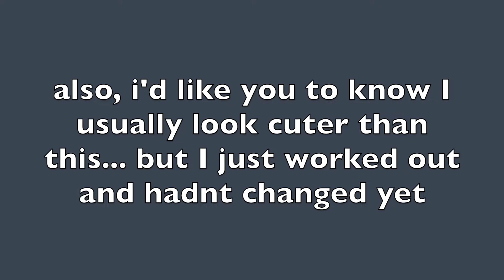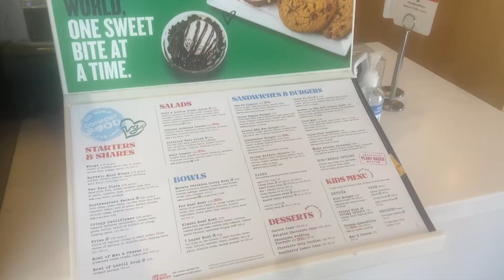REX ORANGE COUNTY @ Hollywood Bowl 👀 | VLOG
Hey people! I bought my BF tickets for his birthday to the REX ORANGE COUNTY concert at the Hollywood Bowl. The show sold out in one day so everybody there had the best energy, I was so happy to be there! It was so much fun when he came down from the stage and went to the middle of the crowd and sang for people in the back. I also included a bit of my day with the BF before the concert, so enjoy!